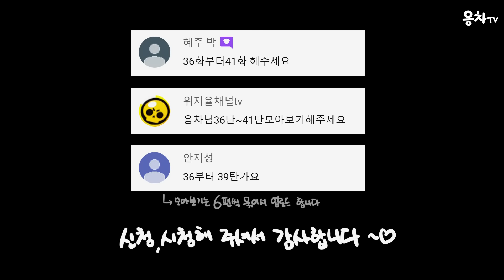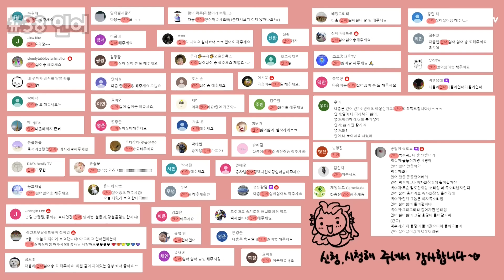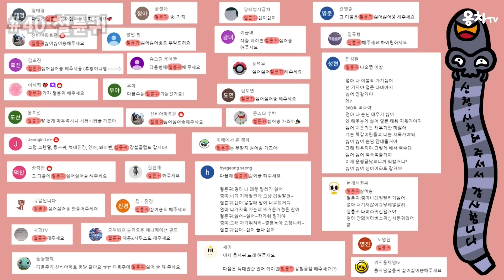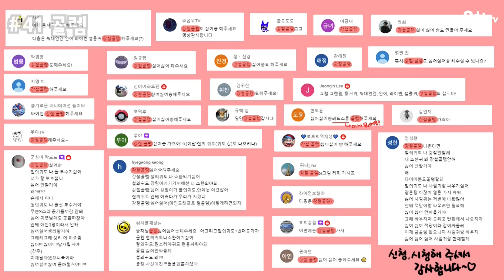신비아파트 싫어 싫어 송 모아보기 36~41탄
원곡명 싫어 싫어
아티스트 굴렁쇠 아이들
앨범명 맨날맨날 우리만 자래